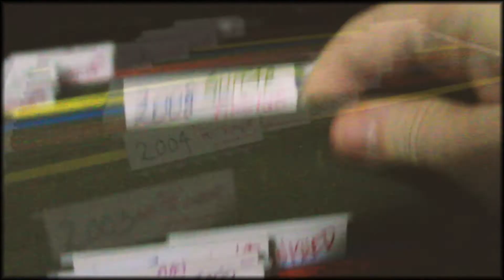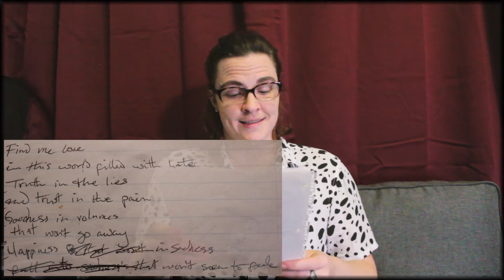Well This is Embarrassing – Episode 34: Love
Well This is Embarrassing – a show where I read my old (very bad) song lyrics. WTIE drops every Wednesday at 10am PT unless I'm dead or run out of songs.

Want early access to my new (much better) music, cool secret videos, stories, and more?